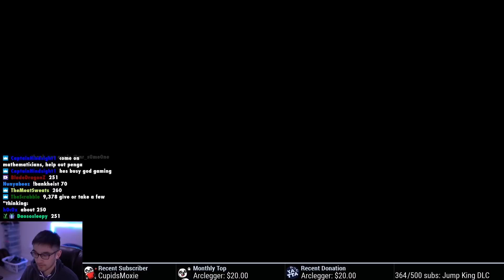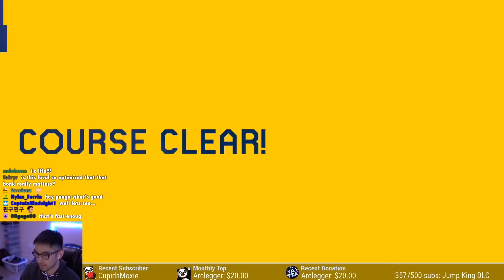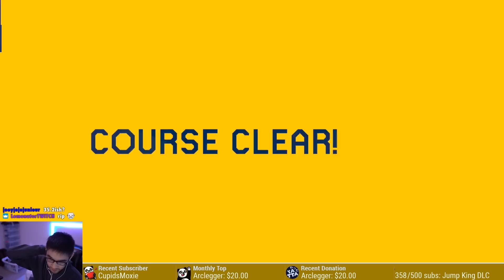Endless Expert but If I Don't Get World Record the Run Dies #2 (No-Skips)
This time, I allow myself to see what the world record is beforehand. Runs seem to go further. Expert seems like the best difficult for this challenge.